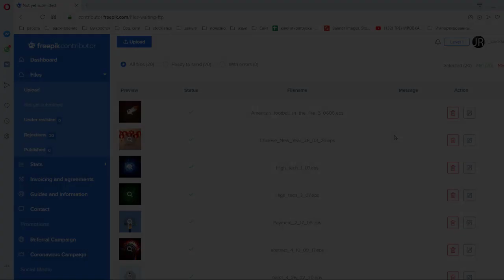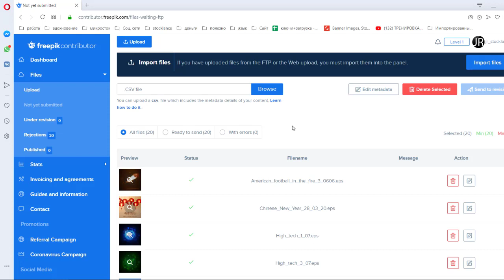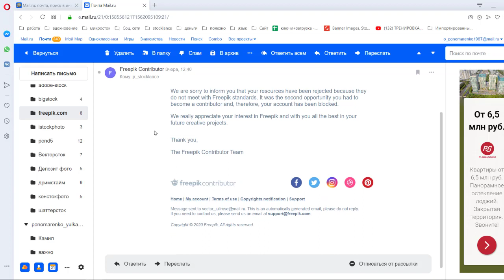FreePik мне отказал | JULI ROSE